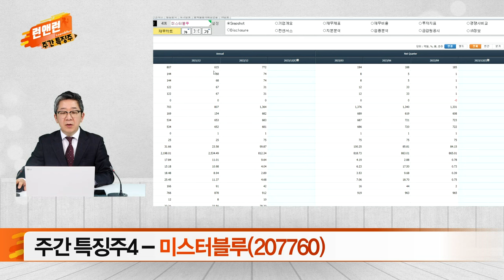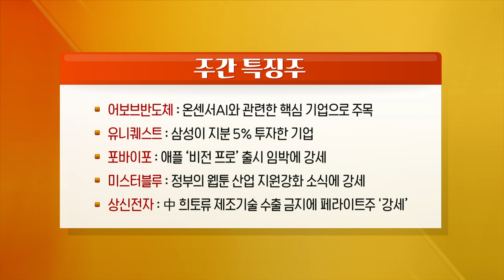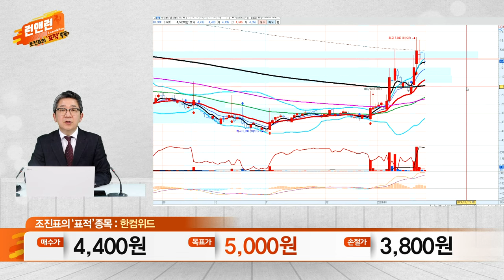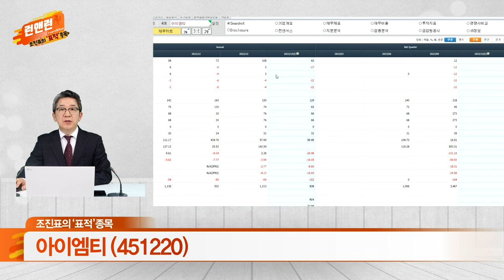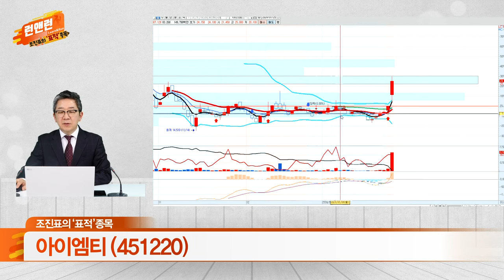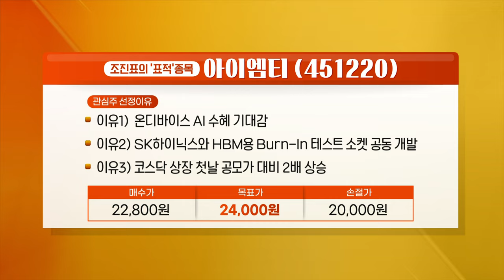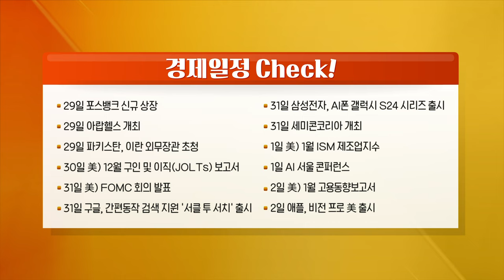어보브반도체, 유니퀘스트, 포바이포, 미스터블루, 상신전자, 한컴위드, 아이엠티_런 앤 런 시즌3 (20240127)